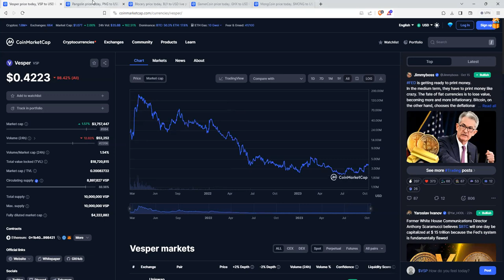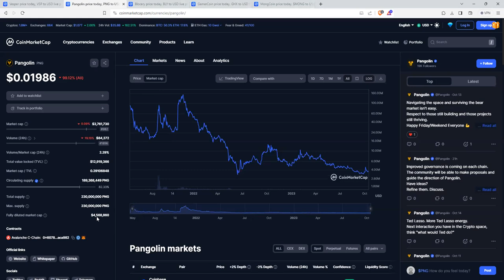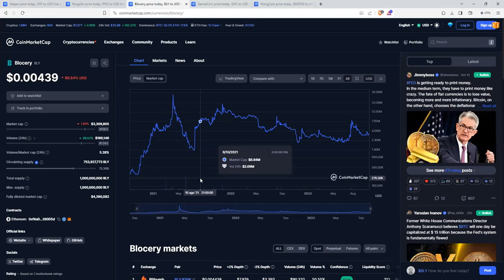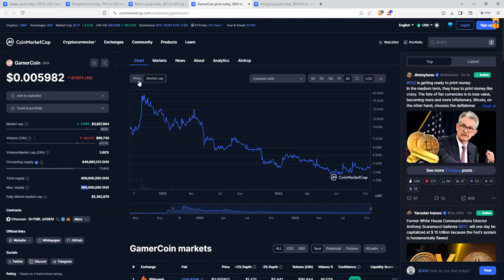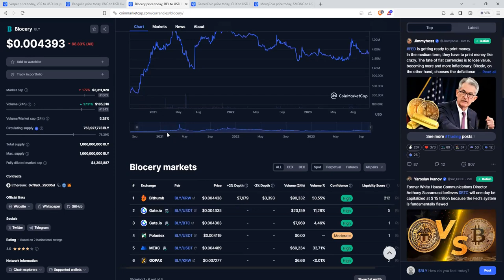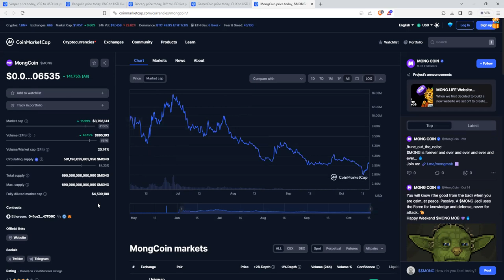5 criptomonedas cryptos que nos pueden dar un x200 en este mercado alcista de bitcoin